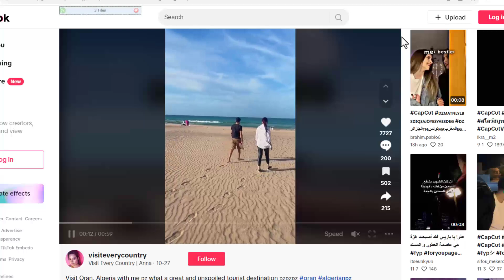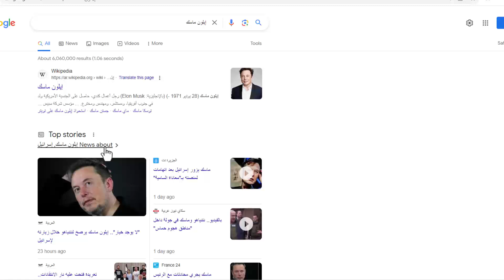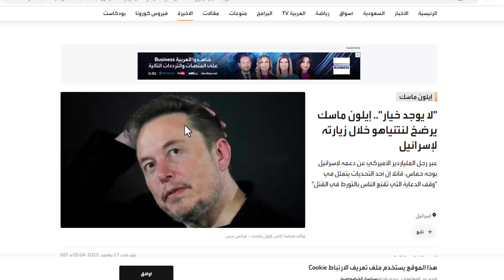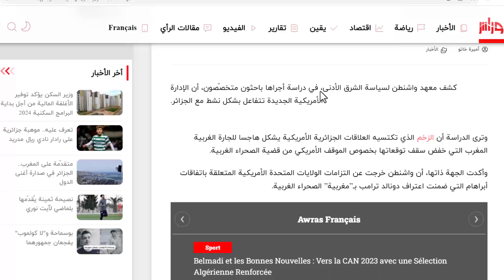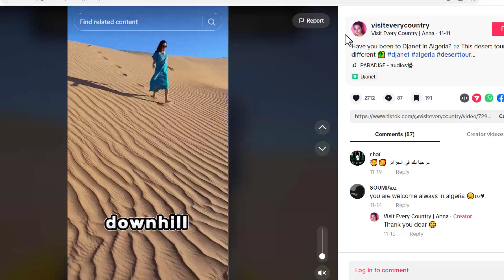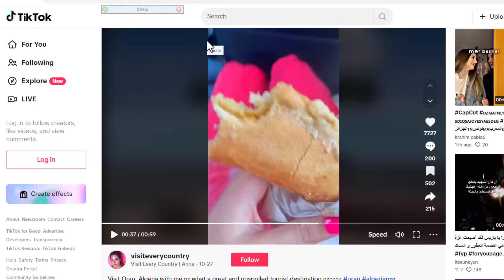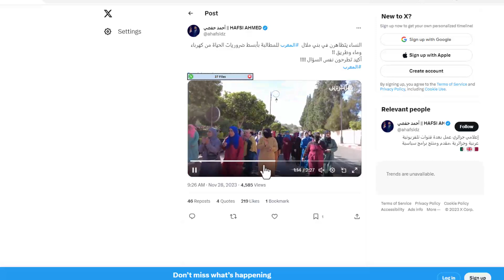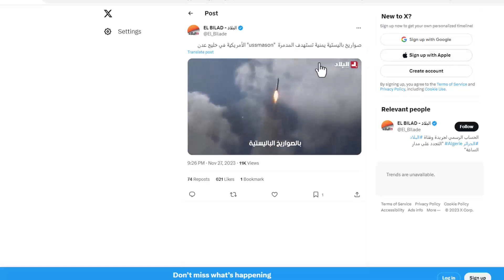اتفاقات كبيرة بين الجزائر و امريكا لم تعجب المغرب